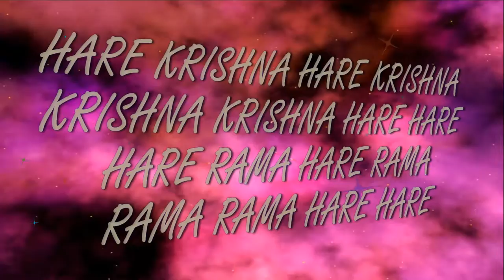9.10.2022 Darshan of Deities home altar ISKCON Dnipro Ukraine